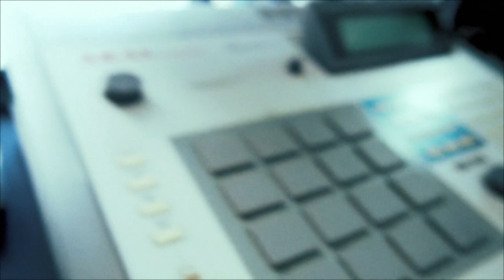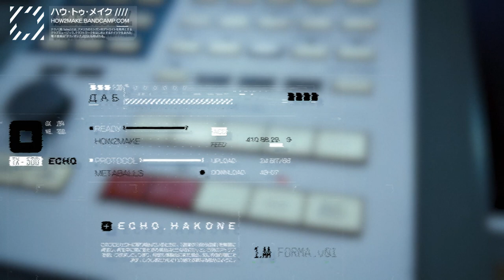MPC 60 :: house pattern:: 124 bpm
Just got my new MPC 60